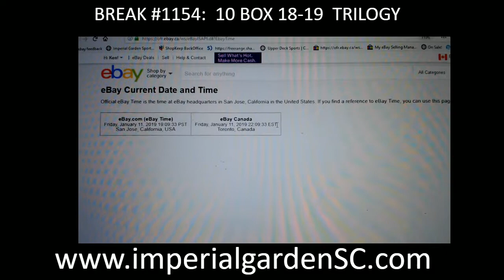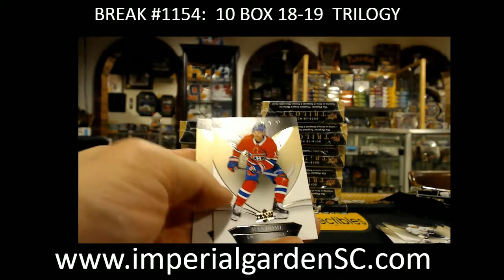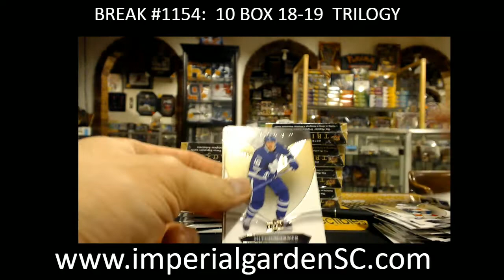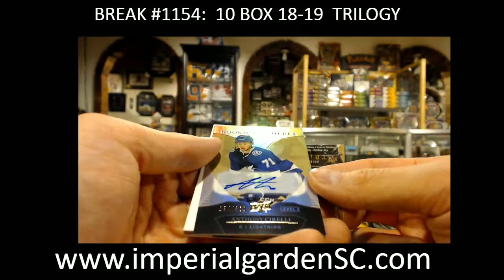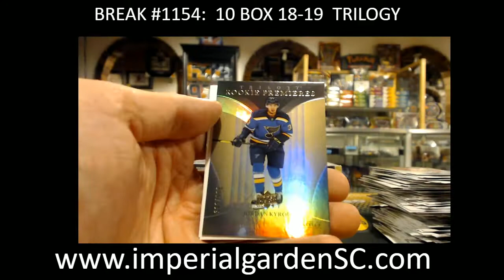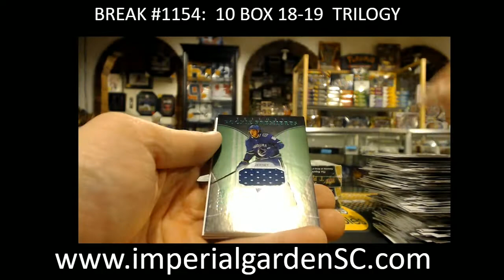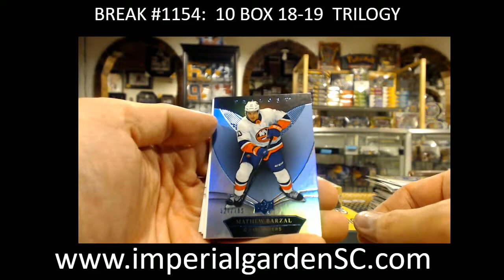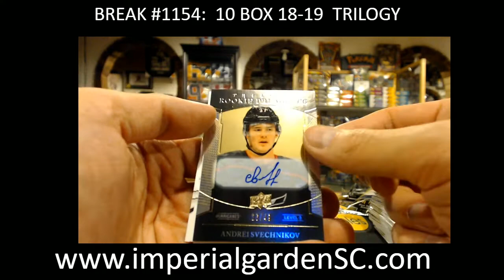CASE BREAK #1154 : 10 BOX CASE BREAK 18-19 UPPER DECK TRILOGY NHL HOCKEY BOX